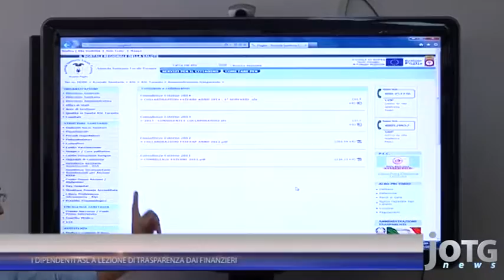TARANTO: I DIPENDENTI ASL A LEZIONE DI TRASPARENZA DAI FINANZIERI